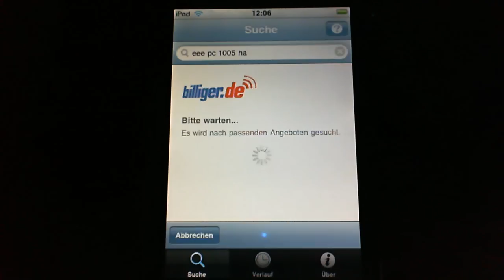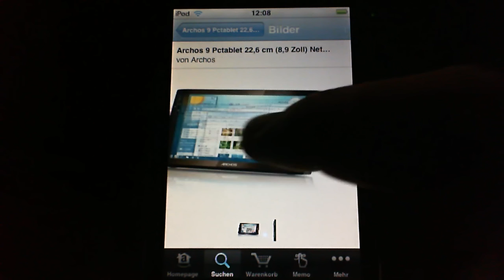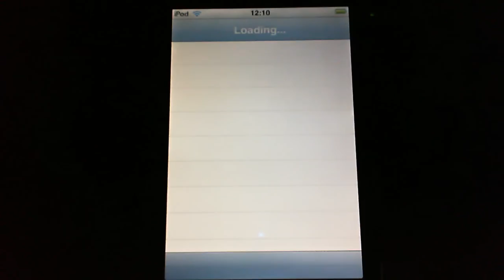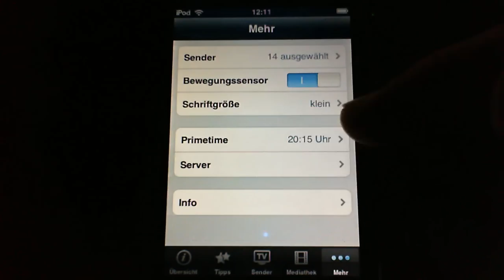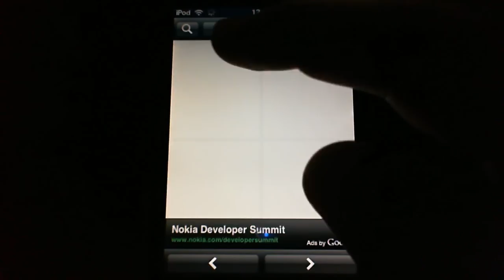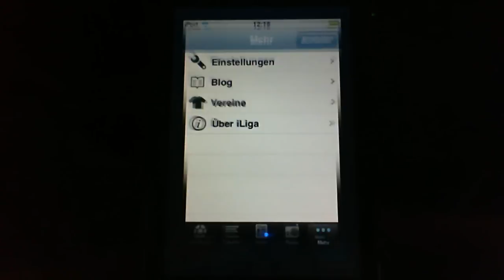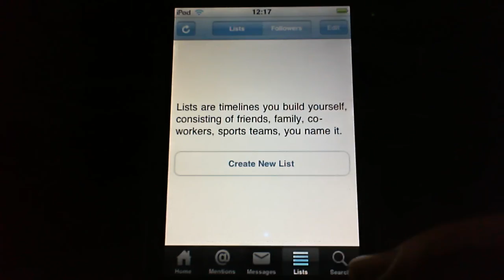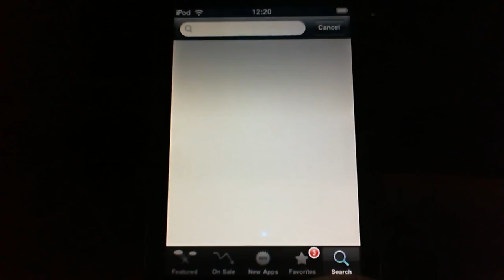TOP 10 kostenlose Programme für den iPod touch & iPhone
Ich zeige euch meine persönliche Top 10 der kostenlosen Programme für den iPod touch & iPhone...Viel Spaß!!!

1. PandoraBox

2. Echofon for Twitter

3. FOCUS Online

4. iLiga

5. Backgrounds

6. dict.cc

7. TV Select

8. Instapaper Free

9. amazon.de

10. billiger.de

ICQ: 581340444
Skype: Knappknack